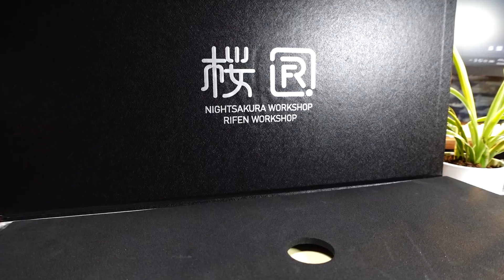Alina 80 TKL Build & Mods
Sakura Workshop Alina 80% - FR4 plate
Gateron Irene - lubed Krytox 203g0, TX 0.15mm films, spring swapped to Sprit
TX Stabs
Poron plate foam only
Keycaps: JTK Night Sakura

Commissioned build by Mr KuroGane

All soundtests are recorded using a Shure MV7 dynamic microphone positioned 6" above keyboard. No sound modifications or EQ was done.

0:00 Intro / Unboxing
1:00 Keyboard showcase
1:36 Installing stabilizers
2:30 Installing switches
2:53 Case preparation / assembly
4:29 Keycaps unveil
5:09 Initial soundtest
5:43 Tape / forcebreak mod
6:10 Final soundtest